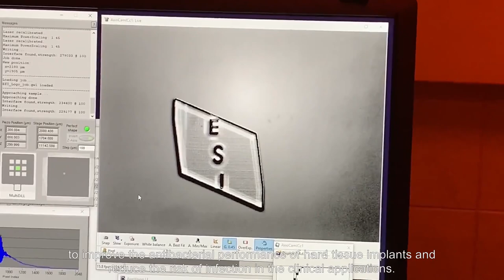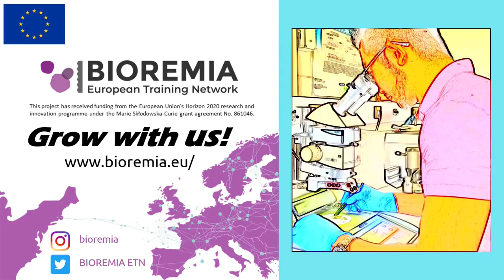ESR 4 - Fei-Fan Cai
Fei-Fan Cai from Taiwan is currently working as an Early Stage Researcher (ESR 4) in the BIOREMIA ETN European project at Montanuniversität Leoben, Austria. His PhD project focuses on fabrication and functionalization of hierarchical micro- / nano-patterned bulk metallic glasses.

BIOREMIA ("BIOfilm-REsistant Materials for hard tissue Implant Applications") is a European Training Network.